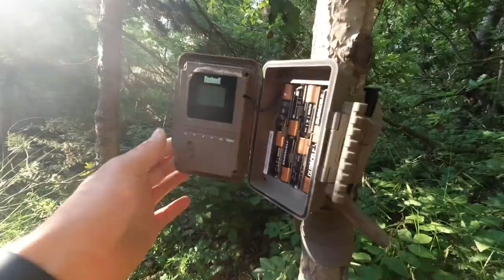VAHŞİ YAŞAMIN ORTASINA KÖPEK MAKETİ KOYDUK, BOZ AYILARIN TEPKİLERİNİ İZLEDİK! W/@sinansagut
Merhaba, ben Doğanay VURAL!
Yaban Hayatı Fotoğrafçısı ve Veteriner Hekim Öğrencisiyim. Doğaya ve doğadaki canlılara ilgiliyim. Son zamanlar doğada yaptığım çalışmalarımı YouTube aracılığıyla sizlerle paylaşıyorum. Görüş ve önerilerinizi önemsiyorum. Destekleriniz için teşekkür ediyorum. İyi seyirler dilerim...
Yaban hayatında yaban hayvanlarının çeşitli davranışlarını gözlemlemek için bazı deneyler yapıyoruz. Bu deneylerden bir tanesini bu videoda sizlerle paylaşıyoruz. Ormanda yaban hayatı popülasyonunun yoğun olduğu bir noktaya köpek maketi yerleştirdik. Yaban hayvanlarının köpeği gördüğü zaman ne gibi tepkiler verdiğini fotokapanlar aracılığıyla izledik. Farklı görüntüler çıktı. Bu tip videoların gelmesini istiyorsanız yorumlarda belirtmeniz, önerileriniz varsa önerilerinizi yazmanız yeterlidir. Yeni videolarda görüşmek dileğiyle...